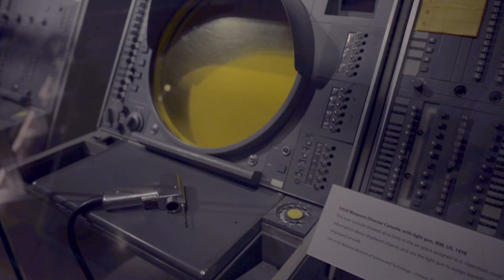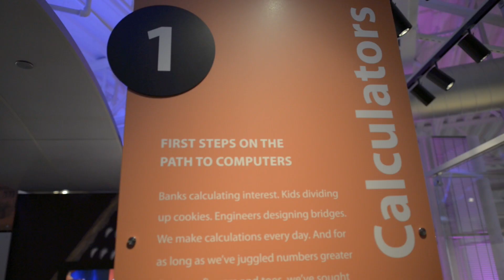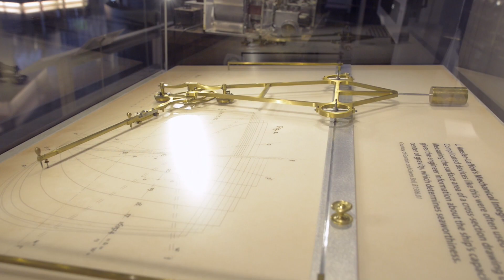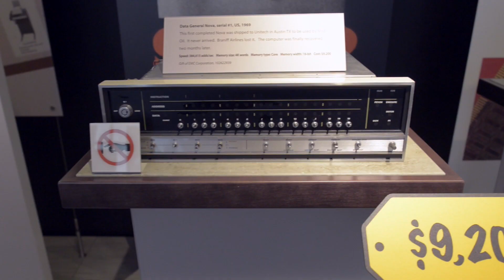Tour pelo Museu da História do Computador no Vale do Silício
Do ábaco ao iPhone.